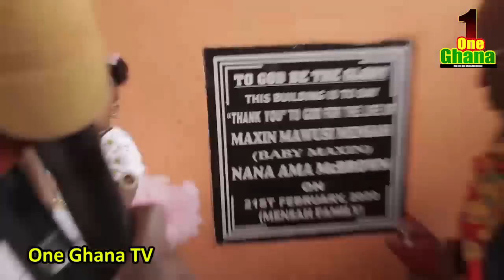Nana Ama Mcbrown takes BABY MAXIN to Ophanage home at her 1 year birthday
Nana Ama Mcbrown’s Baby Maxin 1 year birthday donation of a building at Ophanage home